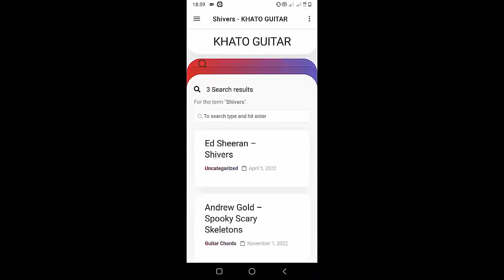Kenzie - Anatomy | Guitar Tutorial